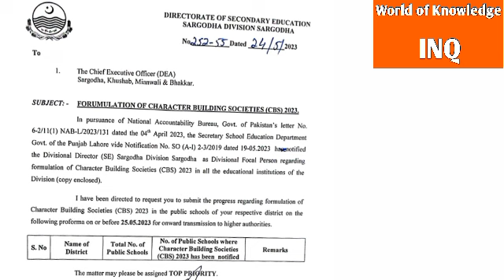Notification to CEOs||World of Knowledge INQ.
This video is about" Notification to CEOs"